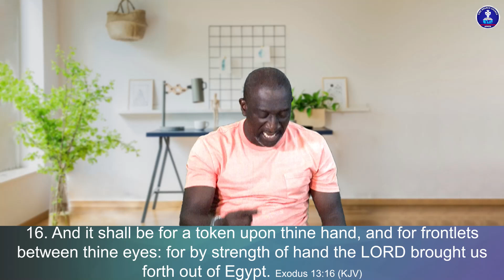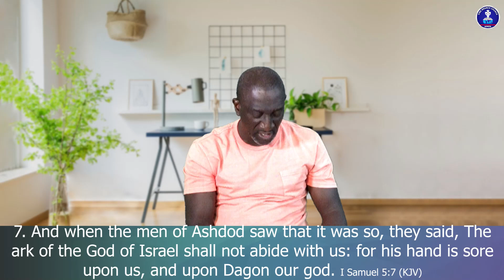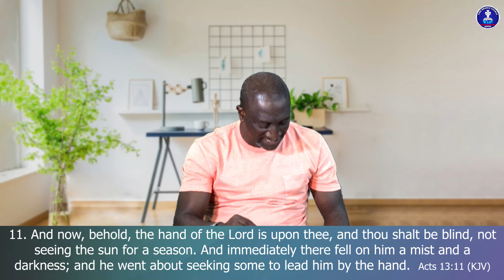Start Your Week with Jesus | Episode 184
This is a weekly program to help you kick-start your week on a strong note. It runs every Monday morning by 9:00am. Be blessed as you start your week with Jesus.